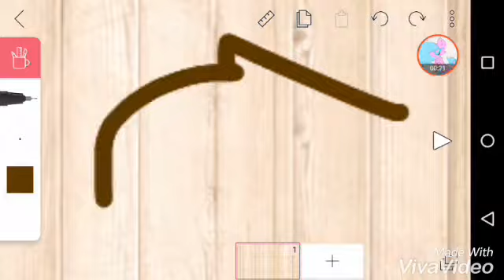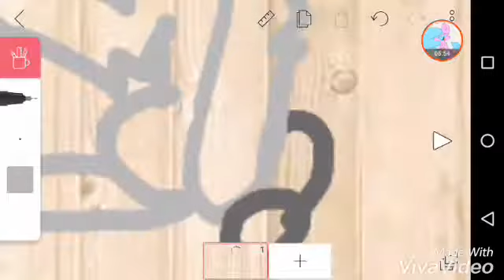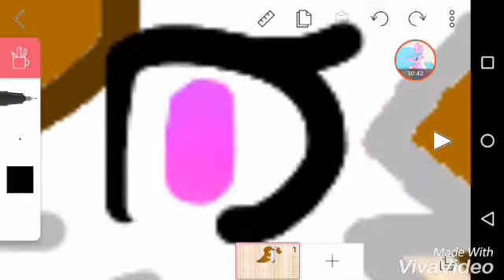Драв для Мики (простите рукожопа)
Кря